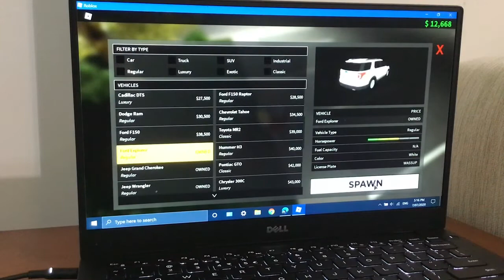Playing a bit of Liberty County on ROBLOX and we made a county line.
I’m playing ROBLOX when I see in the chat that there is a border patrol starting so I decided that I would join it and there was no shootings but a lot of things happened...